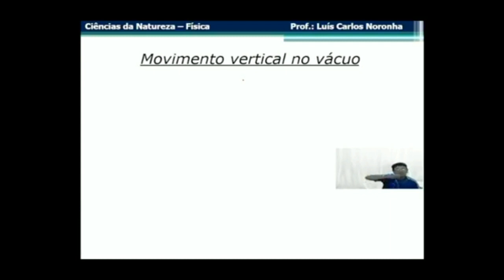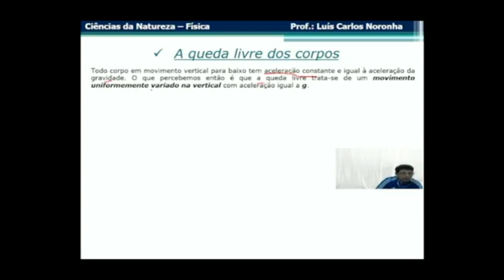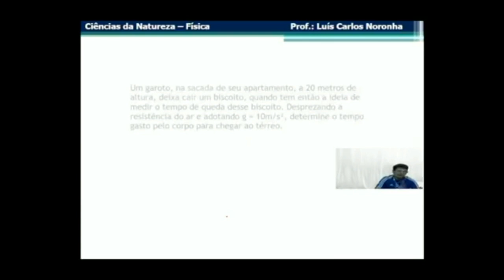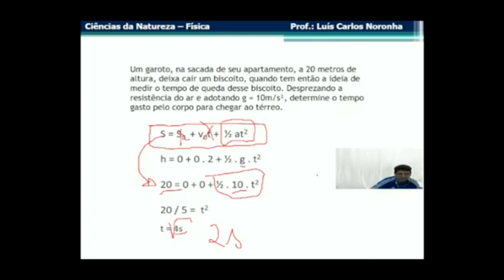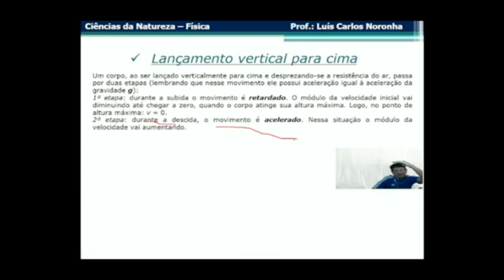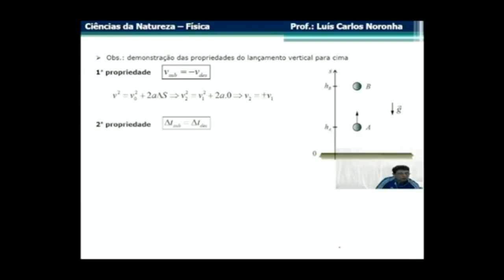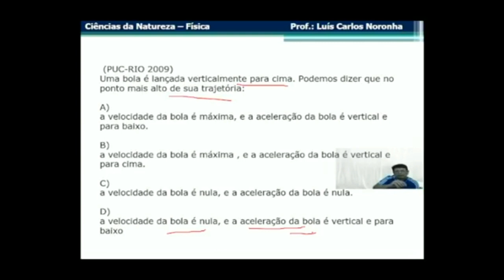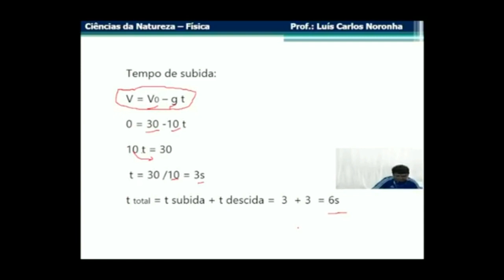FÍSICA Movimento Vertical no Vácuo Prof Luís Carlos